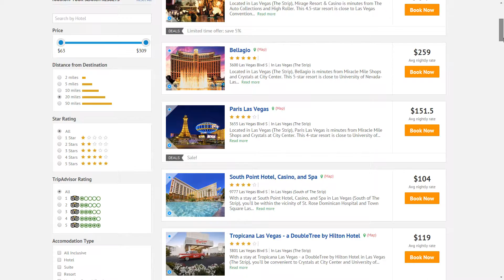Its Easy to Book Hotels with Pillow Hellow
We've helped millions of travellers make the right accommodation decisions and we're ready to help you! At PillowHellow we know that booking accommodation online isn't easy, but we believe it should be. Having to trawl through a hundred websites looking at a thousand 'deals' can be overwhelming and complicated. At the end of the day, you just want to know you've booked the hotel that's right for you - at the best possible price. We saw the opportunity to do something about this. Since then we've been working hard to find you the best hotel deals.